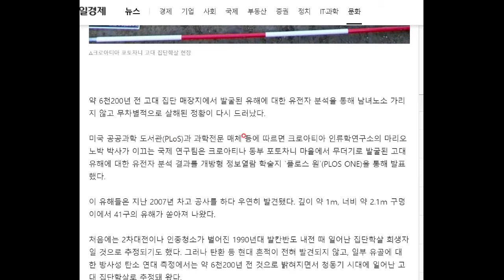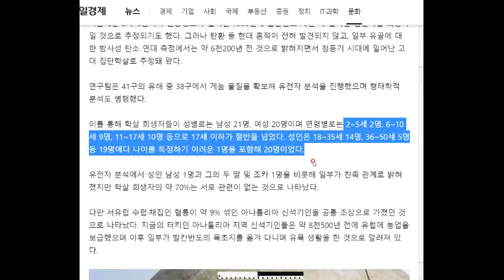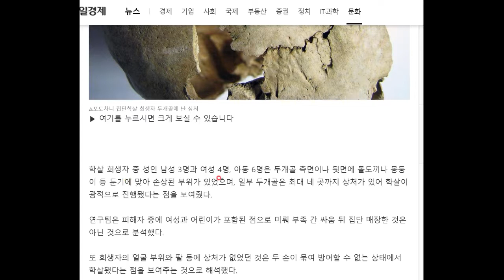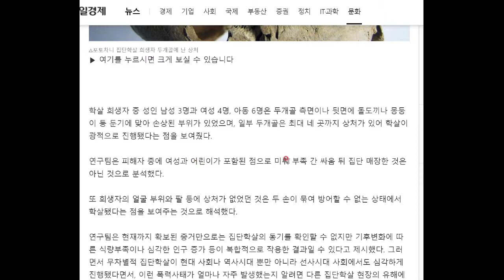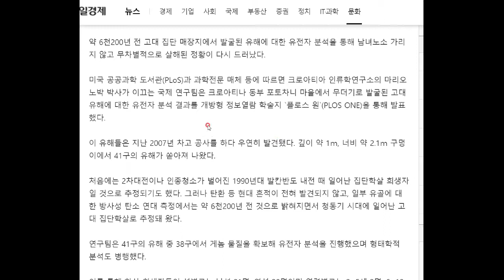크로아티아의 한 매장지에서 일어난 일...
일종의 광란... 그런데 무려 6200년 전의 일이라고 합니다. 무슨 일이 있었던 걸까요.